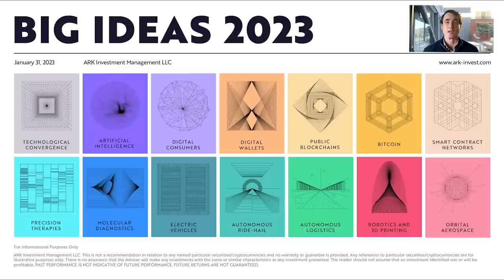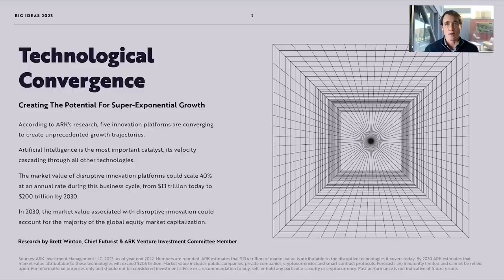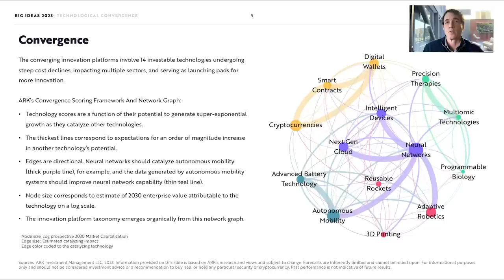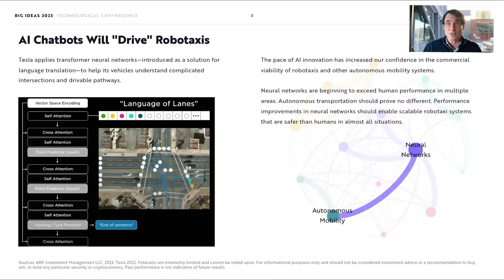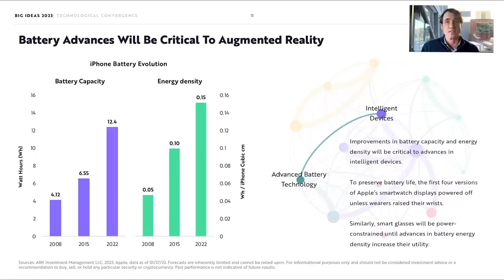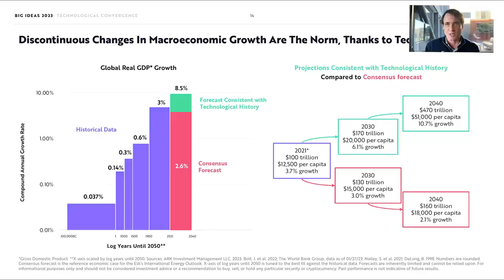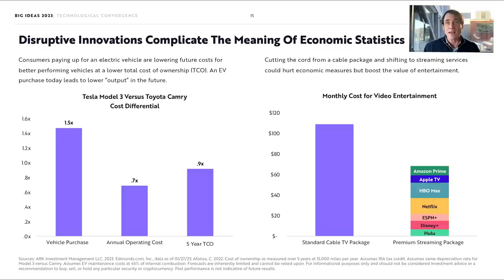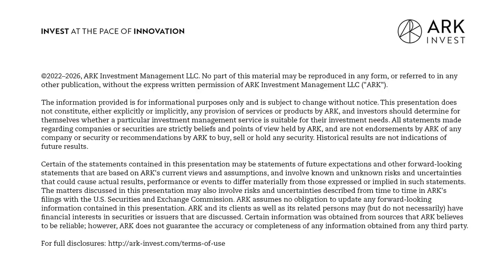Big Ideas 2023 | Technological Convergence: Creating the Potential for Super Exponential Growth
According to ARK’s research, five innovation platforms are converging to create unprecedented growth trajectories. Artificial Intelligence is the most important catalyst, its velocity cascading through all other technologies. The market value of disruptive innovation platforms could scale 40% at an annual rate during this business cycle, from $13 trillion today to $200 trillion by 2030. In 2030, the market value associated with disruptive innovation could account for the majority of the global equity market capitalization. Listen in as Brett Winton, ARK Chief Futurist, explains more.